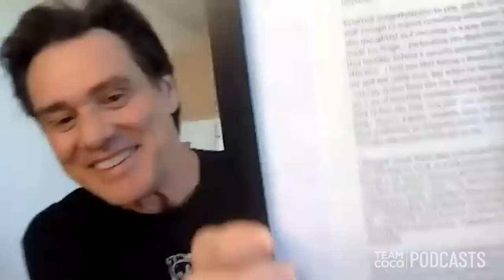Jim Carrey Framed A Letter From Conan | Conan O’Brien Needs a Friend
Jim Carrey shows off his DIY framework on a letter Conan sent him.

ABOUT CONAN O’BRIEN NEEDS A FRIEND
Deeper, unboundedly playful, and free from FCC regulations, Conan O’Brien Needs a Friend is a weekly opportunity for Conan to hang out with the people he enjoys most and perhaps find some real friendship along the way. Watch highlights of Conan, Sona Movsesian and Matt Gourley chatting with celebrities and meeting fans, along with special segments like “Review the Reviewers” and “Big Dick History.”